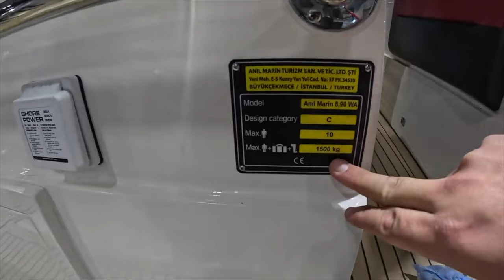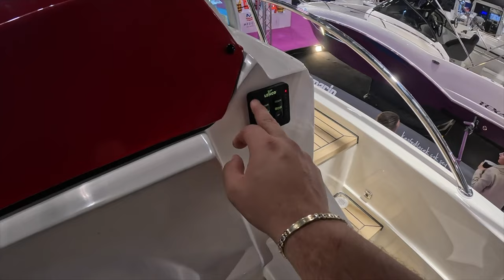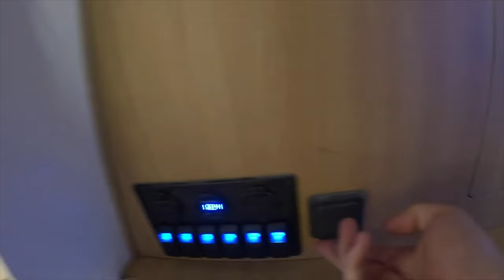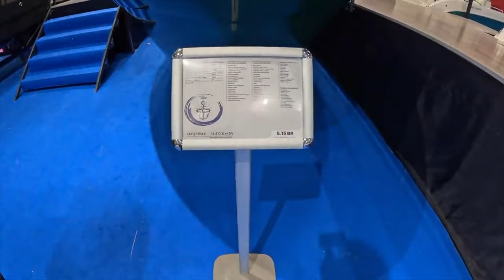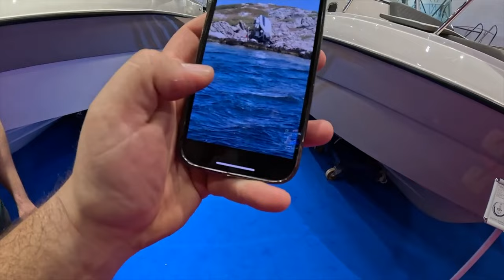ANIL MARİNİN BÜTÜN TEKNELERİNİ BOSPHORUS BOAT SHOWDA İNCELEDİK!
HERKESE MERHABA DOSTLAR

YERLİ TEKNE ÜRETİCİMİZ OLAN ANIL MARİNİN BÜTÜN MODELLERİNİ SİZLER İÇİN İNCELEDİK! TEKNELERİN KALİTESİNİ,PERFORMANSLARINI,FİYATLARINI VE TEKNİK DETAYLARINI BULABİLECEĞİNİZ BİR VİDEO İLE KARŞINIZDAYIZ!! SÜRAT TEKNESİ DENİNCE YERLİ ÜRETİMİN EN KALİTELİ TEKNE ÜRETİCİLERİNDEN OLAN ANIL MARİNE DESTEKLERİNDEN DOLAYI TEŞEKKÜR EDERİZ!!!

İNCELEDİĞİMİZ TEKNELER :

ANIL MARİNE 4.80 CC 4:44
ANIL MARİNE 5.15 CC 37:48
ANIL MARİNE 5.80 CC 32:27
ANIL MARİNE 5.80 BR 49:26
ANIL MARİNE 6.80 OPEN 23:28
ANIL MARİNE 6.80 WA 1:21
ANIL MARİNE 8.90 WA 55:42

Oynatma Listeleri